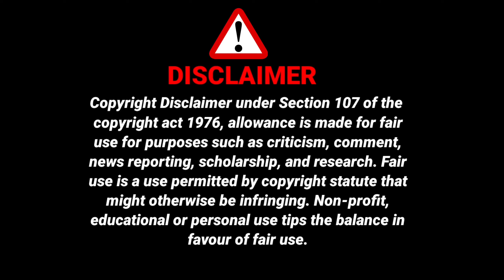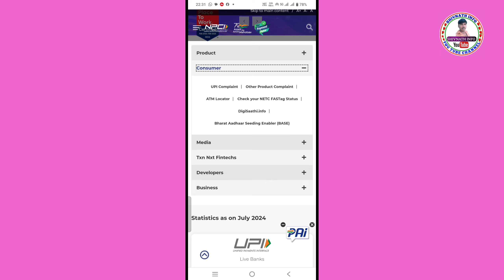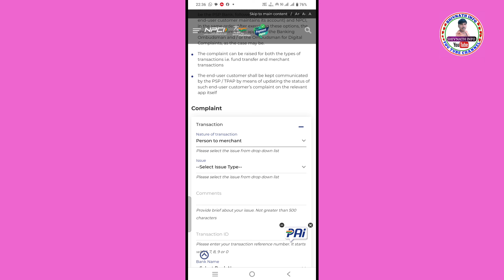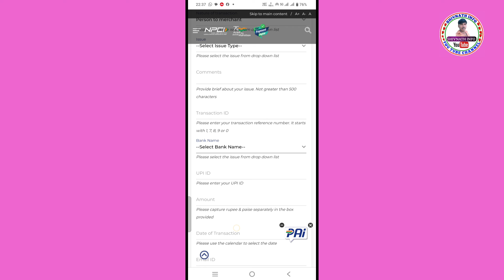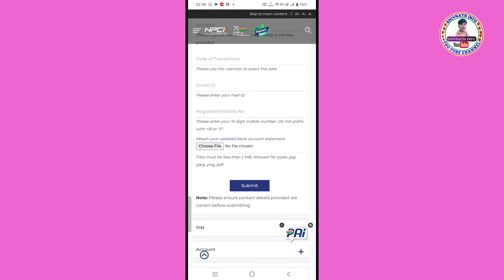गलत नंबर या अकाउंट पर पैसा चल जाए तो तुरंत करे ये काम - Aapka Paisa Wapas Aayega | Wrong Transaction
Hii

Hello,
Dosto Es Video Me Maine Apko Bataya Hai Ki Google per ya phone per ya Paytm ya Bheem kisi bhi application se Paisa transfer karte hain galat number per Paisa chala jata Hai To ham log wapas Kaise le sakte hain is video mein pura process bataya Gaya Hai Doston, Yah Video Aapke Liye Bahut Hi Helpful Hone Wala Hai Doston Video Ko Pura Last Tak Dekhen Video Ko Like Aur Channel Ko Subscribe Jarur Karen Doston,

galat account me paisa chala jaye to kya kare
upi wrong transaction se paisa refund kaise le paytm se galat account me paisa transfer ho gaya kya kare
wrong upi transaction kar diya ab kya kare
wrong upi transaction reverse kaise kare
paisa galat account me chla gya wapas kaise laye how to recover money from wrong upi transaction how to complain in npci
dusre ke account me paisa chala jaye to kya kare wrong upi transaction me paisa kaise wapas le
how to refund money
how to get refund from wrong upi payment
galat account me paisa jane par wapas kaise le phonepe se galat account me paisa chla gya to kya kare
wrong upi transaction how to recover
dusre account me paisa chla gya ab kya kare
Google pay se paise dusre number per Paisa chala Gaya Hai wapas Kaise laya
Phone per se Paisa cut Gaya Hai wapas Kaise laya
Shivnath info

                          ( SHIVNATH INFO )